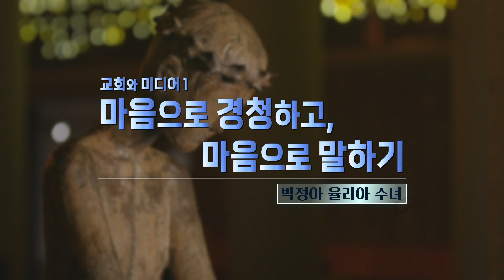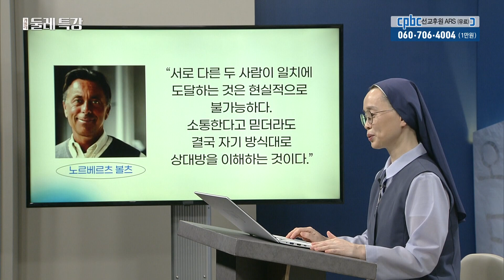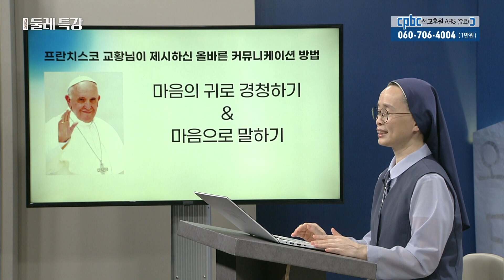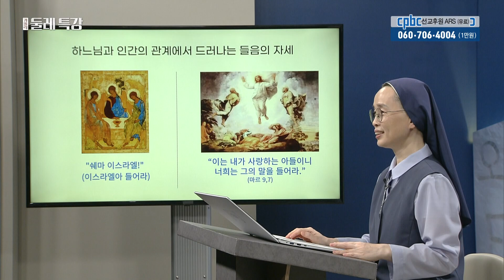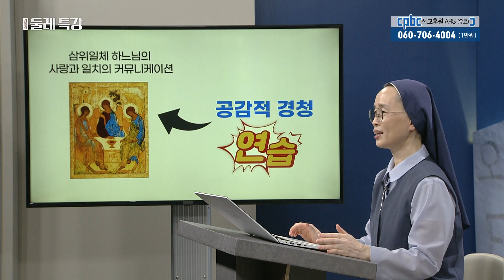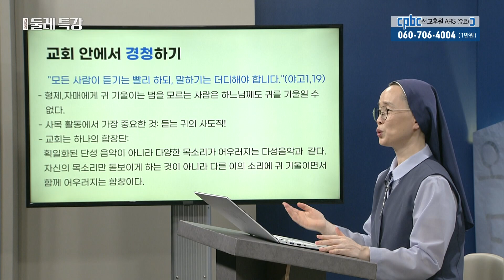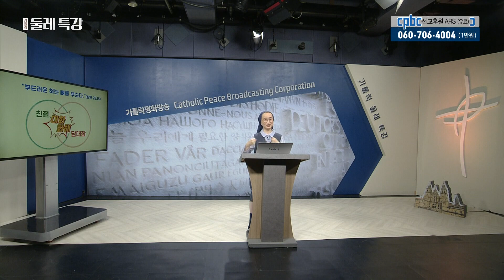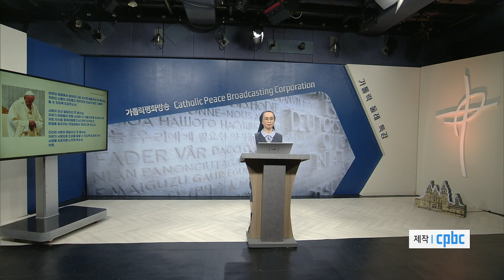마음으로 경청하고, 마음으로 말하기 | 박정아 율리아 수녀 | CBCK주교회의 사회홍보위원회 위원 | [가톨릭 둘레 특강#66]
[가톨릭 둘레 특강#66]

둘레특강 66회에서 박정아 율리아 수녀가
강의하는 마음으로 경청하고, 마음으로 말하기 1편을 알아보세요!

*박정아 율리아 수녀 약력
-1999년 성바오로딸수도회 입회
-2009년 종신서원
-2014년 Deakin University Media & Communication 석사
-2021년 서강대학교 신문방송학 박사
-현재 CBCK주교회의 사회홍보위원회 위원

방송선교ARS후원 :
후원문의, 매일미사 지향 신청 : 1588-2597
카카오톡 플러스친구 : cpbc TV